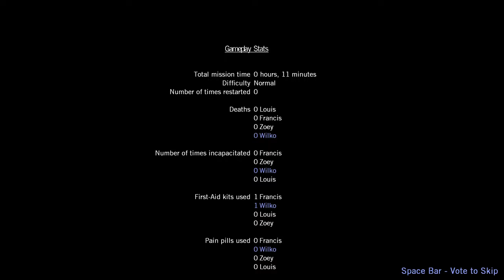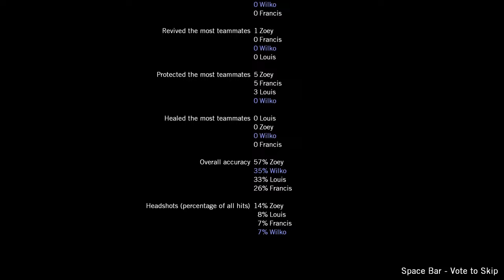Left 4 Dead Campaign Gameplay 250 - Quedan 4x Morir: Rescate entre ruinas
Playing the "Quedan 4x Morir" campaign by Son Gouki on Left 4 Dead (2008) on Normal.

"Rescue among ruins." This definitely ends way differently than Crash Course. You can also catch a Tank tumbling down the steps during the escape cutscene.

Extra bit at the end showing the secret room in the second map I didn't check out earlier. I think you can jump on top of the elevator and then have someone else push the button to get in there. Done with the (not Crash Course) crashes now. Well, except for the one crash I got while recording the extra bit.